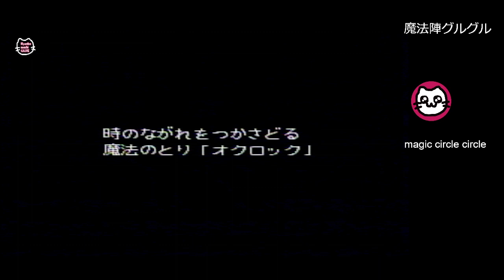魔法陣グルグル (SFC)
人気漫画のＲＰＧゲーム